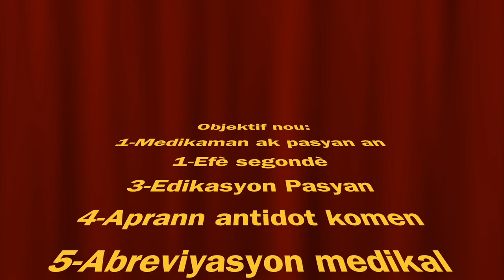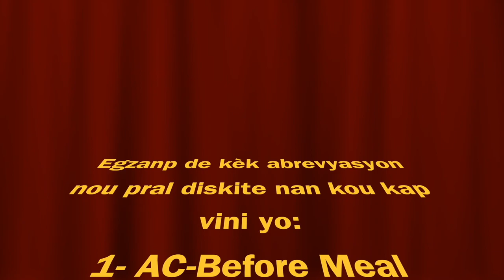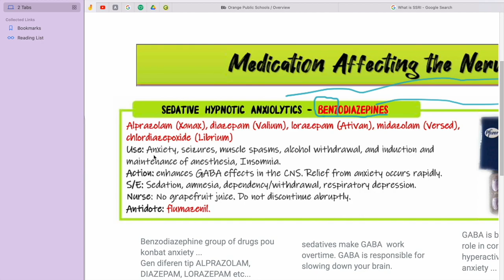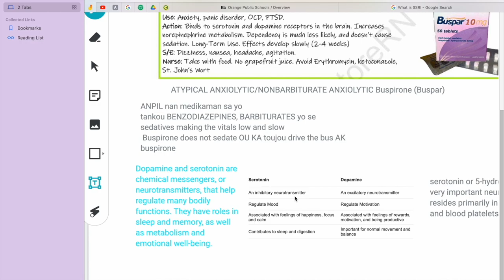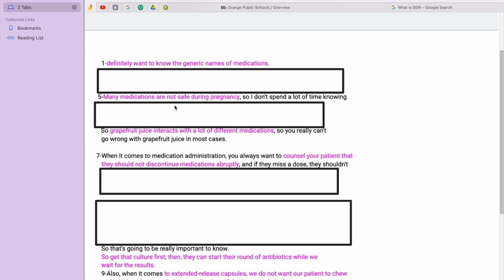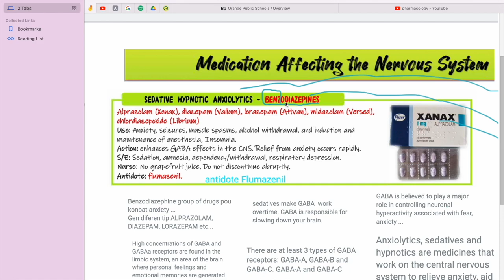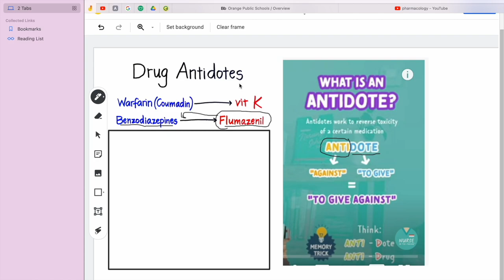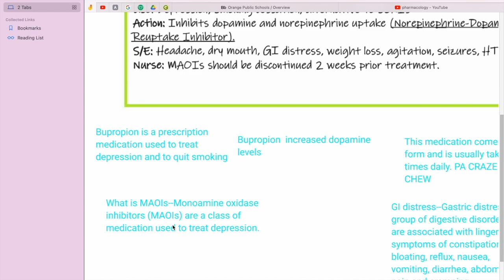$400 Lajan Stimulus Pou Gas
Bonjour,
text mwen sou WhatApp pou klas yo.
Mesi,
Flo

1- Stimulus Politic American Senat ak House Lan - Loi Ak Pwogram Pou Ede Moun

2-Roth IRA, 401K, Stock market  investment

6- SNAP/HOUSING/Section 8

7-Manje sante

8-Men link pou klas exercise la 👉🏾 nou konmanse a 6:00 round chak jou

1-Le ou monte sou klas lan